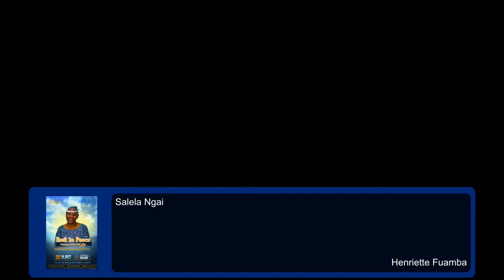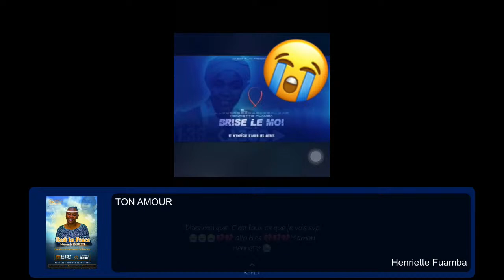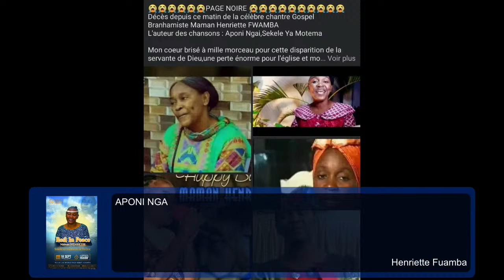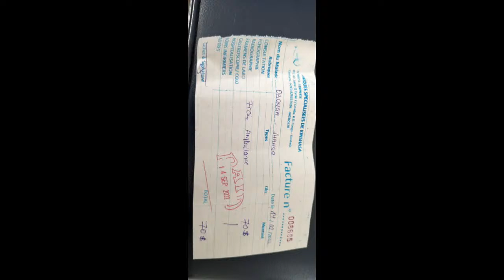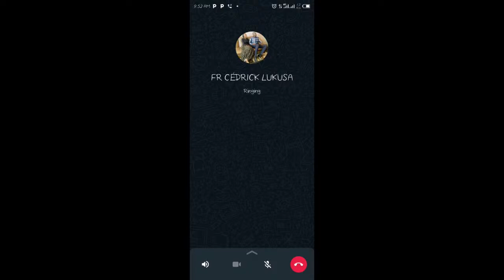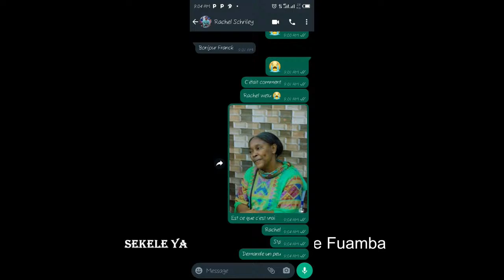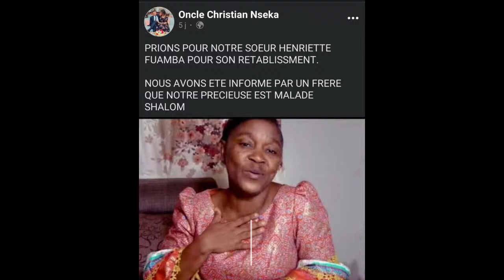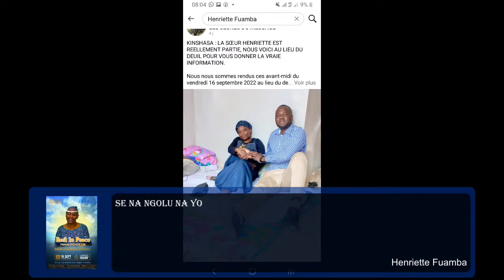LOUANGE ET ADORATION 2022 HENRIETTE FUAMBA LA REINE DES CANTIQUES INSPIRE GOSPEL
HOMMAGE MAMAN HENRIETTE FUAMBA

Bienvenue dans un nouveau flux de musique   sur la chaîne Newsletter Tv Officiel . Il peuvent laisser la musique à faible volume et commencer à faire n'importe quelle tâche comme travailler , étudier, lire ... Où simplement se détendre ou dormir profondément  avec Henriette Fuamba

✔ Veillez nous contacter par c'est différents moyens

ENGLISH
TRIBUTE TO MOTHER HENRIETTE FUAMBA THE QUEEN OF SONGS INSPIRED.

SPAIN
HOMENAJE A LA MADRE HENRIETTE FUAMBA LA REINA DE LAS CANCIONES INSPIRADA.